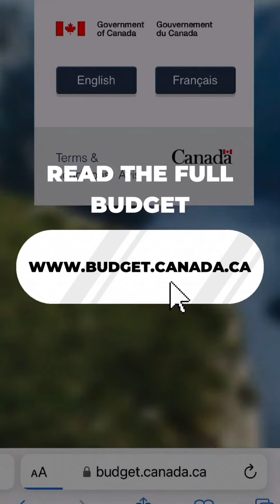BUDGET 1024 | MP Patrick Weiler